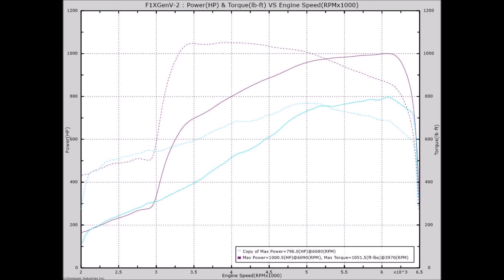D3PE PROSPEED750 Package w/ Nitrous makes over 1000rwhp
D3 Performance Engineering based out of Houston, TX put together this Gen V Viper utilizing their PROSPEED750 System and a F1X Head Unit from Procharger. Once the Nitrous Outlet Plate system was turned on, this street car laid down an impressive 1000rwhp!